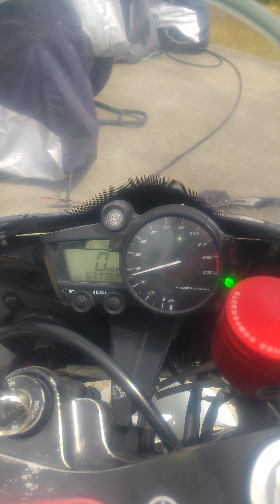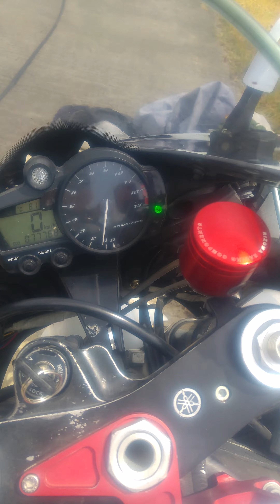R1 2002 77000km moteur